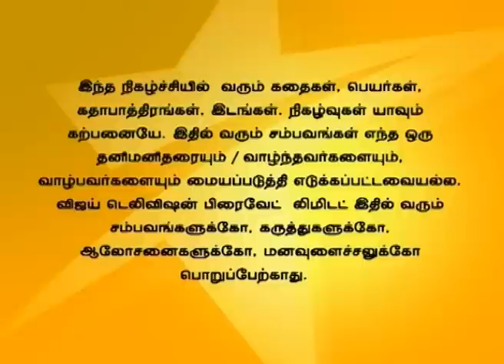Deivam Thandha Veedu 02/25/15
Ravi and Sumithra gets worried as Priya fails to come back from the temple Chithra tells Sumithra to scold Priya. Priya decides to stir Sumithra mind against Chithra.
பிரியா வீட்டிற்கு சித்ராவுடன் வரவில்லை என்று அறிந்து சுமித்ரா மற்றும் ரவி பதற்றம் கொள்கிறார்கள். பிரியாவை கண்டிக்க வேண்டாம் என்று சுமித்ரா சித்ராவிடம் கூறுகிறார். சுமித்ராவின் மனதை மேலும் கலைக்க பிரியா திட்டமிடுகிறாள்.